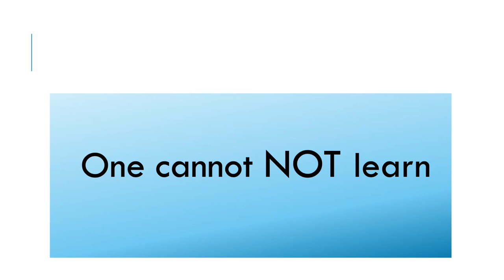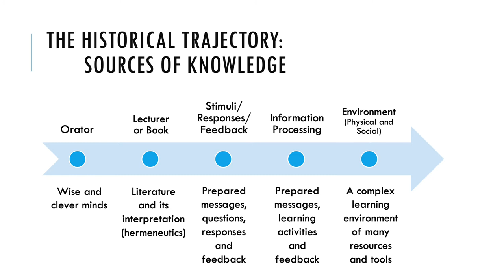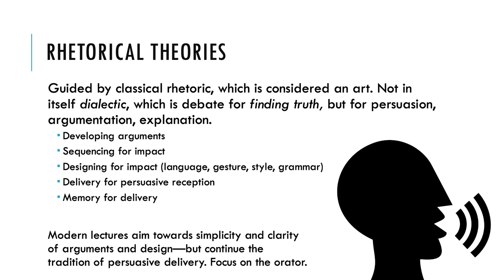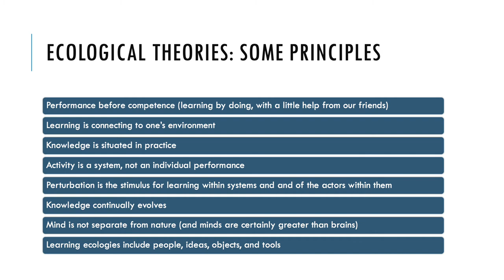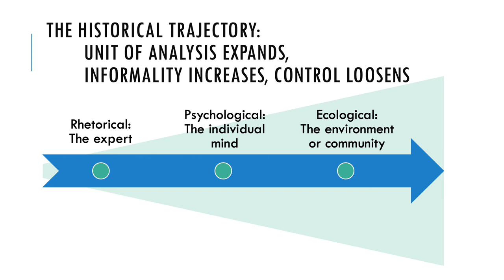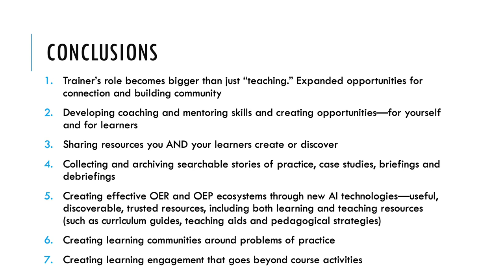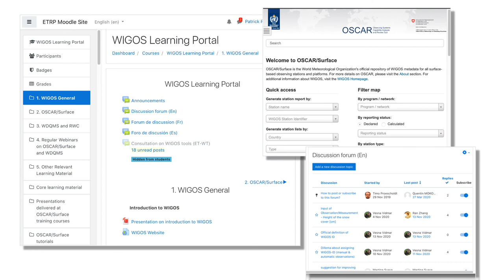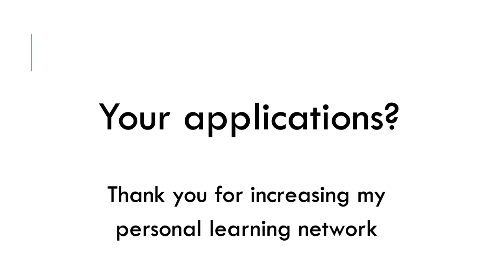Trainers without Borders: Stimulating Learning Ecologies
This presentation explores the trajectory of learning theories through history, toward a convergence on ecological perspectives, driven by increased emphasis on systems theory and complexity. Principles of ecological theories and applications are offered.